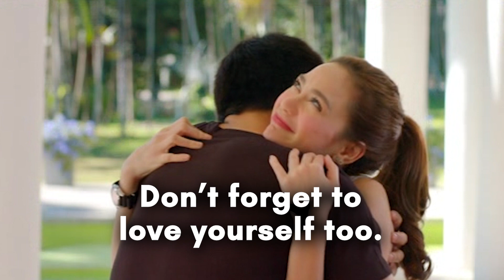‘Oo nga naman, sorry, hindi tayo’ |’Always Be My Maybe’ | Huhuhulyo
Jake (Gerald Anderson) finally wants to define his relationship with Tin (Arci Muñoz), but her distrust with men seems to get in their way.